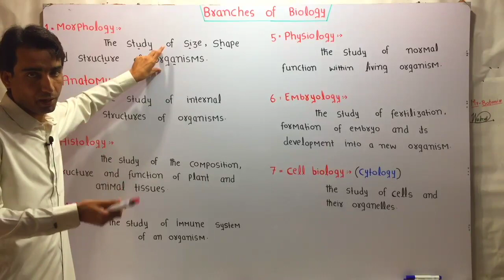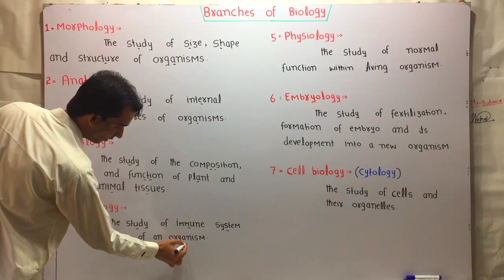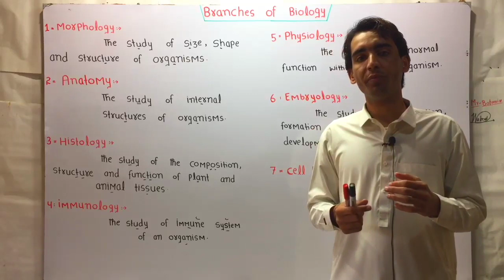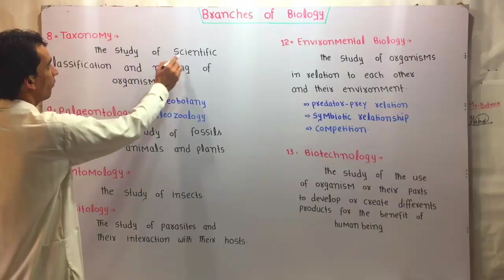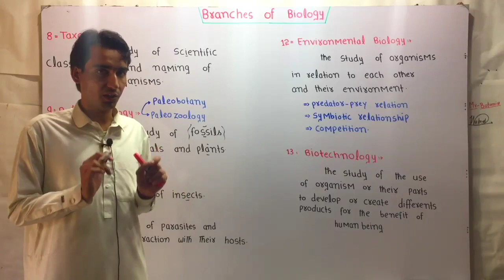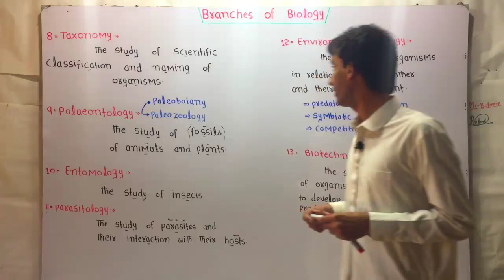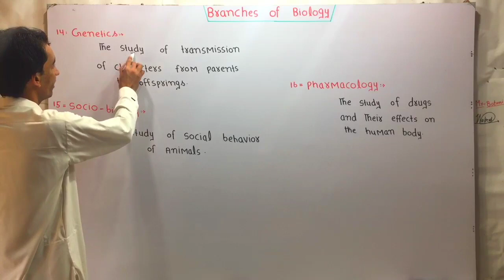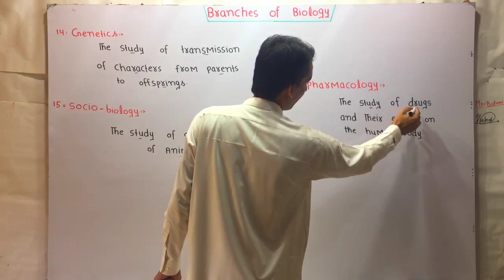Branches Of Biology | Chapter 1 | 9th Class Biology | Lec. 3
Biology is a vast and diverse field of study, and it can be broadly divided into several major branches or subdisciplines. Here are some of the main branches of biology:

1. Anatomy:
   - The study of the structure and makeup of living organisms, including the identification and description of their parts.

2. Physiology:
   - The study of the normal functions and activities of living organisms and their parts.

3. Cell Biology:
   - The study of the structure and function of cells, the basic units of life.

4. Molecular Biology:
   - The study of the molecular mechanisms that underlie biological processes, such as DNA, RNA, and protein synthesis.

5. Genetics:
   - The study of heredity and how traits are passed down from one generation to the next.

6. Evolutionary Biology:
   - The study of how species change and diversify over time through the process of natural selection.

7. Ecology:
   - The study of the relationships between living organisms and their environment.

8. Microbiology:
   - The study of microscopic organisms, such as bacteria, viruses, and fungi.

9. Botany:
   - The study of plants, including their structure, function, growth, and diversity.

10. Zoology:
    - The study of animals, including their structure, function, behavior, and classification.

These are just a few of the major branches of biology, and there are many more specialized subdisciplines within each of these broad categories. The boundaries between these branches can also be blurred, as many areas of biology overlap and intersect with one another.

Understanding the various branches of biology is important for exploring the complexity and diversity of life on Earth and for addressing a wide range of scientific and practical questions.